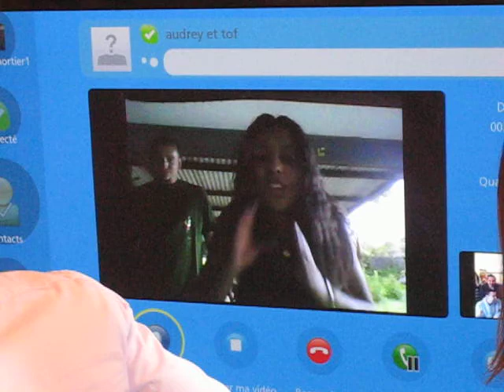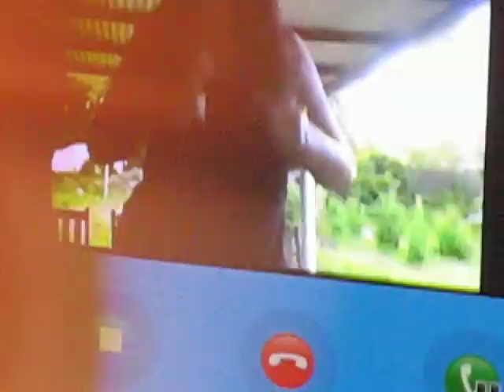noel pour nos reunionais preférés, bon souvenie.